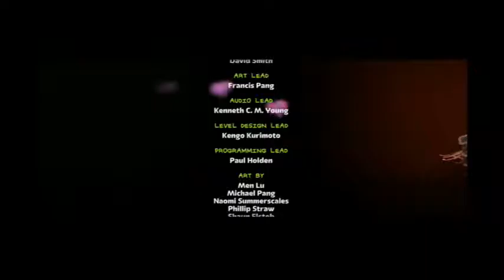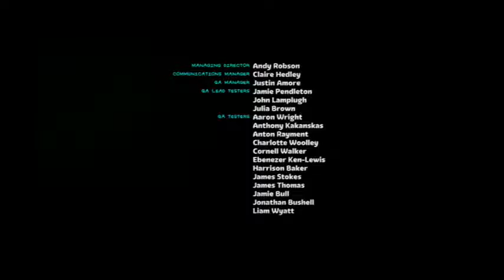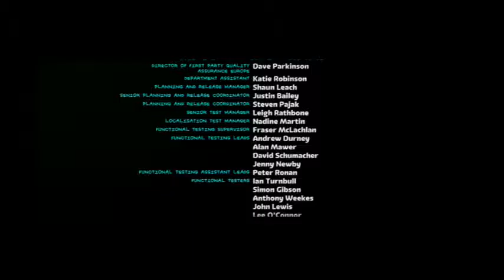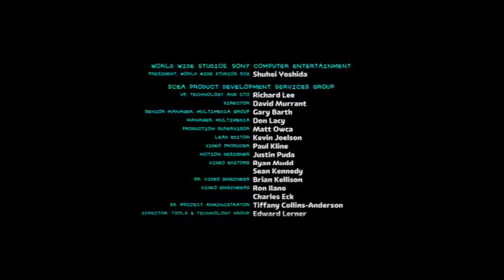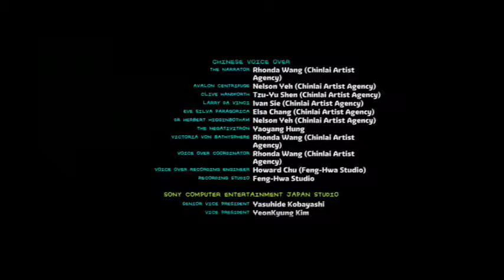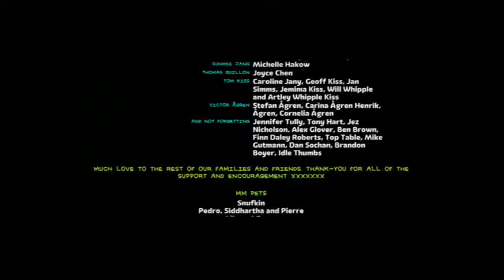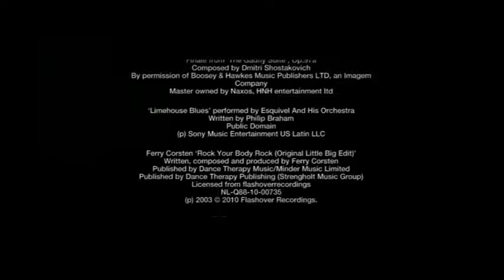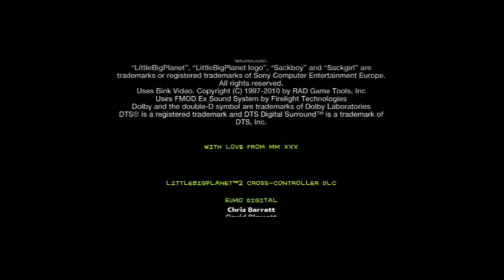LBP2 | Part 9 | FINALE*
*DLC still exists.